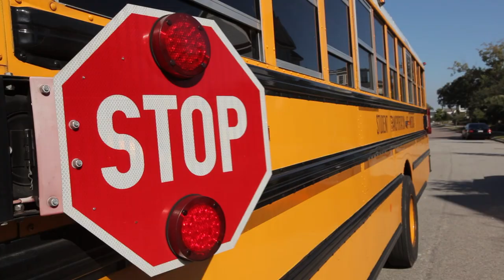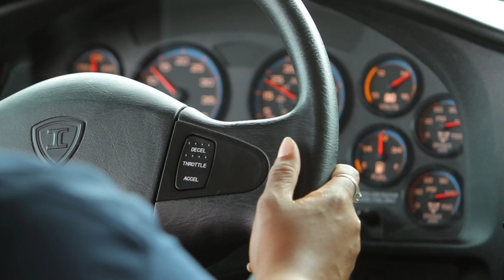2017 STI Employee Appreciation Week video message from CEO, Denis Gallagher